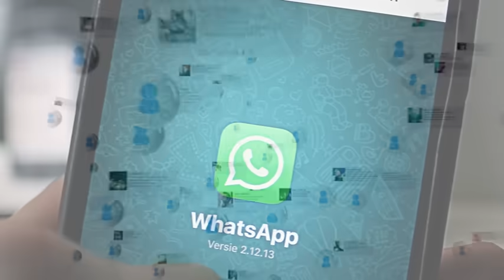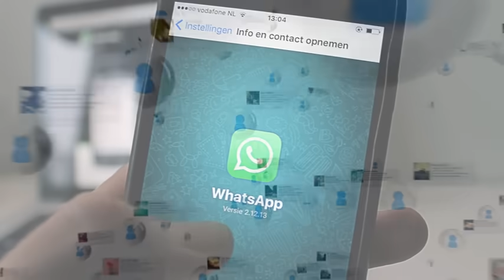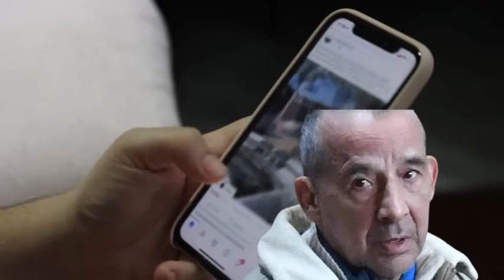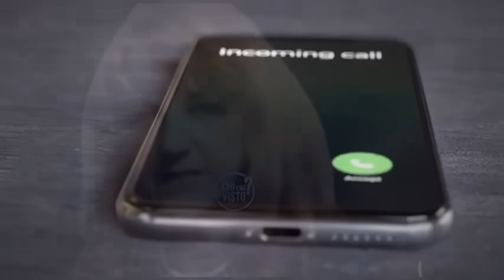"MI VIENE CHIENTI, NON SO PERCHE'"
All’interno del video vi sono contenuti che appartengono alla RAI. Copyright non mio.
Spezzoni tratti dalla trasmissione chi l’ha visto.

Spezzoni video tratti dalla trasmissione Chi l’ha Visto?